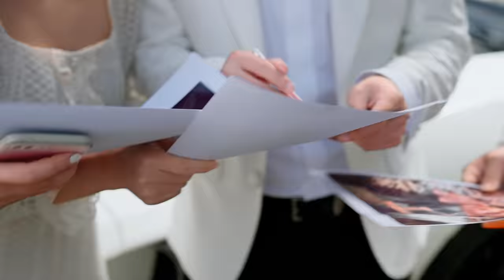CHẠY VỀ NƠI PHÍA ANH - KHẮC VIỆT x Thảo Bebe | Official MV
Nghe audio tại đây:
Composer: Khắc Việt
Producer by: VHD Entertainment
Arranger: LilGee Phạm
Guitarist: Nguyễn Khương An
Studio Record: LilGee Studio
Mix & Master & Background Vocal: Lê Chí Trung
Female Vocal: Ji An
Executive Production: Hà Đoàn Đức
PR Manager: Nhã Thu Hương
Assistant: Xuân Đạt

Executive Producer: Nguyễn Diệu Hoa
Script: Hiên - Hải Nguyễn Đức
Director: Hải Nguyễn Đức
Project Manager: Lê Phúc
Producer: Lâm Vinh
D.O.P: Tiến Nguyễn
Art Director: Tu Vu
Assistant Director: Tùng Beng
Assistant Producer: Hiếu Đức - Đức Phúc - Sơn Lê
Prop Master: Quang Sọt
Stylist: Ngọc Bống
Makeup: Hường Nguyễn
Hair: Trương Thuỳ Chi
Editor & Color Grading: Tú Phạm
Graphic Design: Duy Tùng
BTS: Bùi Đức Hưng
Runner: Hưng Phúc - Phan Mạnh
Equipment: CineHanoi
Costume: O’HARA Clothing, DEZI, Banana Homme

Chân thành cảm ơn ACV Entertainment, Pyramid Entertainment, Box Studio, anh Đào Nguyên, Rèm Diệp Anh, Liti Florist đã đồng hành cùng Khắc Việt và VHD hoàn thành dự án này.